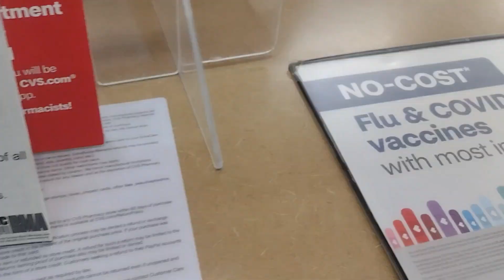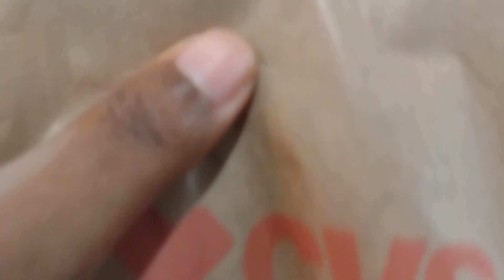Full time content creator, Anxiety story, & Errands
Welcome back to Another video. I hope you stay for a while, feel the authenticity, and enjoy the good vibes while we grow and elevate.  Today we are donating clothing from our closet clean out, running errands, and sharing my transparent and vulnerable anxiety story. Thank you to all who are supporting me and for those yet to find us here🩶🩶

Free Music for Videos 👉 Music by Ms. Peaches - He'll Make a Way